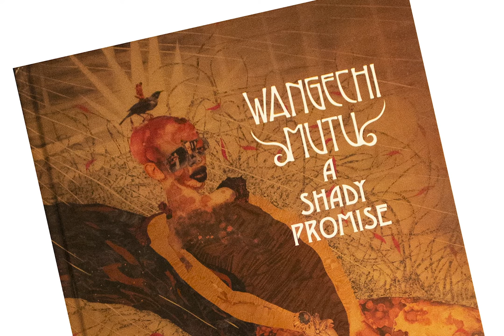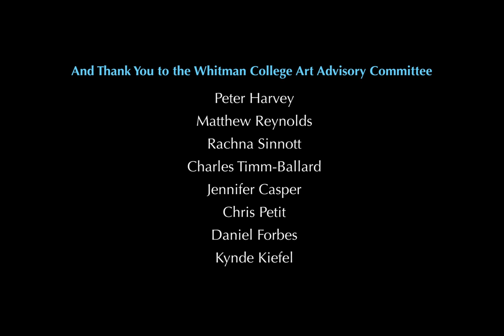Sheehan Gallery Unveils 'Underground Hornship' Sculpture by Wangechi Mutu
Whitman College and the Sheehan Gallery is pleased to unveil "Underground Hornship," a bronze sculpture by renowned artists Wangechi Mutu. Art History and Visual Cultural Studies Associate Professor Lisa Uddin and Sheehan Gallery Director Daniel Forbes talk about the acquisition and Mutu's work.